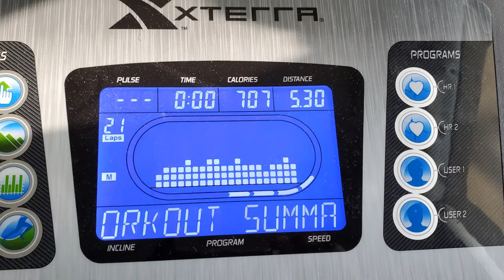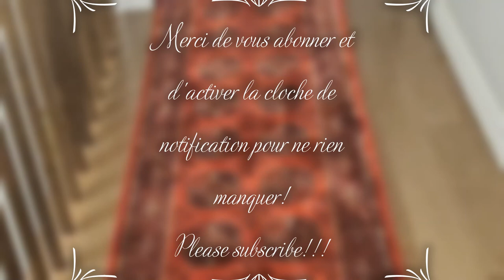Challenge #2 Bilan partiel